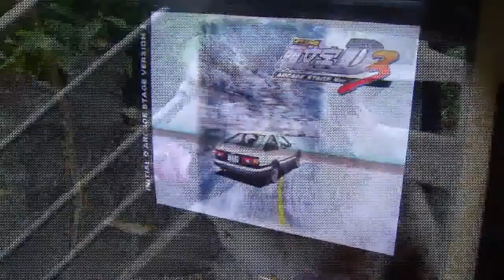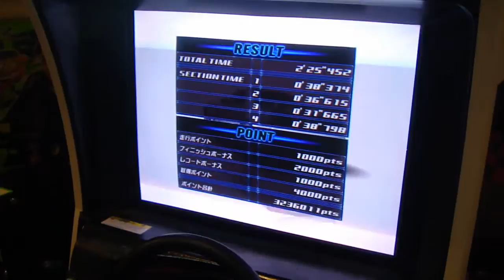FD3SI Akagi UH Dry 2'25"452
8V打不下去了 :'(